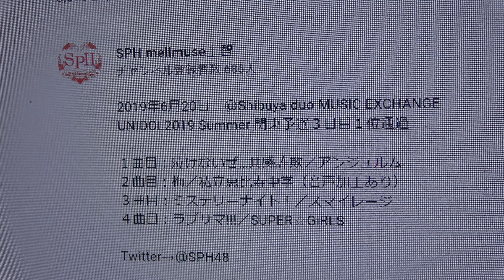UNIDOL2019 Summer 関東予選３日目：上智大学 SPH mellmuse 2019関東夏予選表彰式！みごと優勝です🥇！！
掲載許可済2021年6月24日　①泣けないぜ…共感詐欺／アンジュルム③ミステリーナイト！／スマイレージ分は、下記URLになります
2019年6月20日　＠Shibuya duo MUSIC EXCHANGE
UNIDOL2019 Summer 関東予選３日目
審査員順位：2位
観客票順位：1位
総合得点：380点
総合順位：1位
交流会 18:45〜
出演時間⏰ 19:24〜
SPHは赤サイリウムです！

上智大学 SPH mellmuse
【🌟動画公開🌟】
UNIDOL2019 Summer（関東予選3日目）の動画を公開致しました❤

予選の待機エリアとしてDHCコミュニケーションスペースを利用させていただきました💓
綺麗で快適なパウダールームでした😍グミやエナジードリンクの差し入れもありがとうございました！

【❤一位通過御礼❤】
UNIDOL2019 Summer 関東予選3日目を1位通過することができました✨✨
皆様の温かい応援、心より感謝しております！
決勝に向けてより良いパフォーマンスを目指しこれからも邁進してまいります。
今後ともSPH mellmuseの応援をよろしくお願い致します💖

UNIDOL Summer 関東予選3日目
当日になりました🔥🔥
交流会 18:45〜
出演時間⏰ 19:24〜
応援よろしくお願いします😊😊❣

上智大学 SPH mellmuseさんがリツイート
学生団体UNIDOL実行委員会
【UNIDOL2019 Summer 関東予選 3日目】
いよいよ関東予選も本日が最終日！
最後まで熱い戦いに目が離せません🔥
画像が本日のステージタイムテーブルと交流会順になります☝

①：泣けないぜ…共感詐欺／アンジュルム
②：梅／私立恵比寿中学
③：ミステリーナイト！／スマイレージ
④：ラブサマ!!!／SUPER☆GiRLS

【❤お知らせ❤】
UNIDOL 2019 Summer 関東予選3日目 まで残り6日になりました！！^ - ^
本日から予選出演メンバー紹介を行いたいと思います🐱💕 メンバーも1週間後に迫った予選に向けてラストスパート！今年もSPHの応援よろしくお願いします😊❣
【❤UNIDOL❤】
UNIDOL2019 Summer 関東予選3日目(6/20(木))に画像の16名＋19期5名の21名で出場致します☀🍧チケット予約は当アカウント又は各出場メンバーのDMにて承っております😊💞
❤UNIDOL 2019 Summer 予選 メンバー紹介❤
21人目 → 15期 さりぃ💫

【🌻UNIDOL2019 Summer🌻】
【エントリーチーム発表】
6/18(火)～20(木)の三日間にかけて開催されるUNIDOL2019 Summer 関東予選に出場するチームが決定しました！
今回は36チームが出場致します！！
日程により会場が異なりますのでご注意下さい。